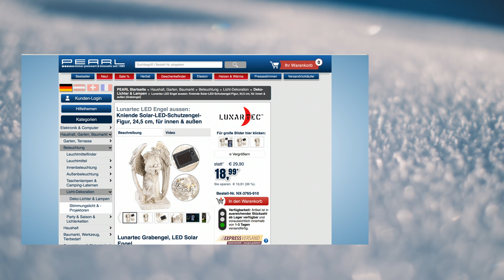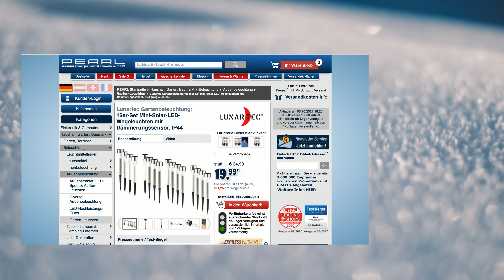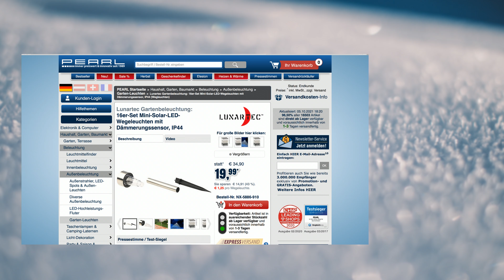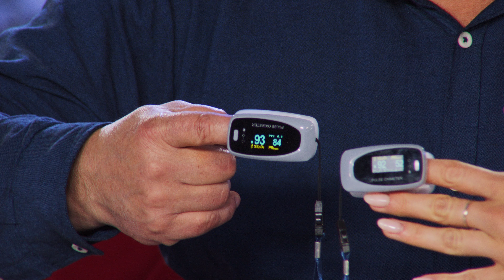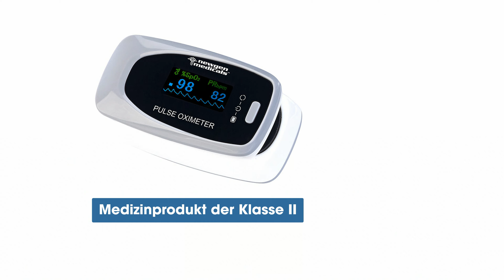Die beliebte 10€-Show vom 05.10.2021 mit Diana bei PEARL TV